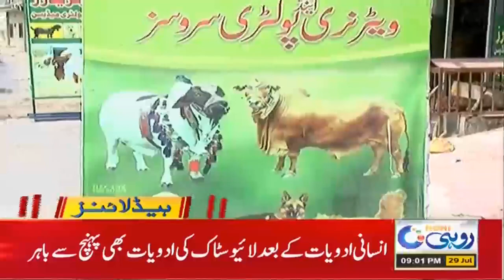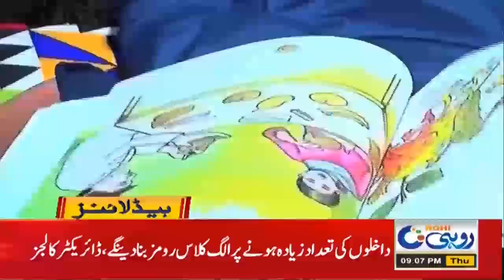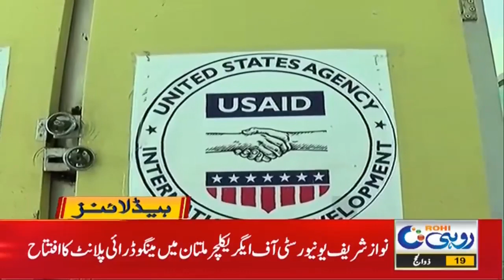9pm News Headlines | 29 July 2021 | Rohi